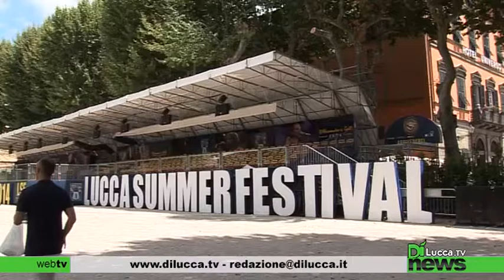Per la maggiore età il Summer Festival si regala Robbie Williams - Dì News - 25 novembre 2014